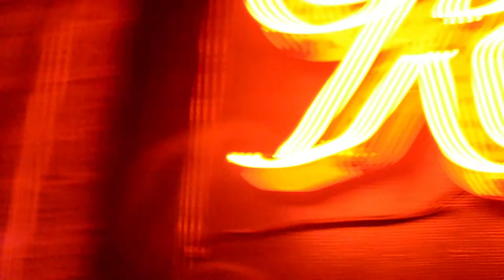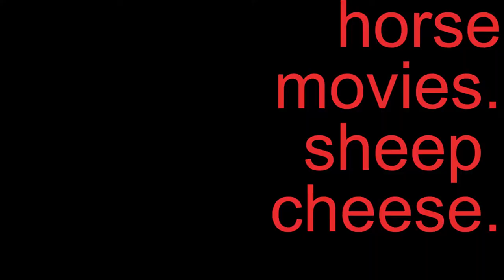Horse Movies - Sheep Cheese